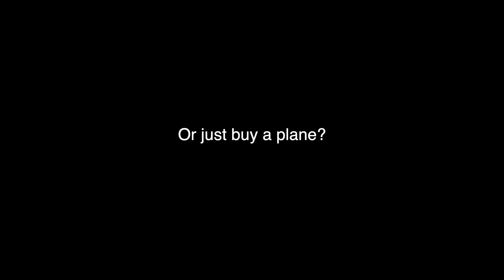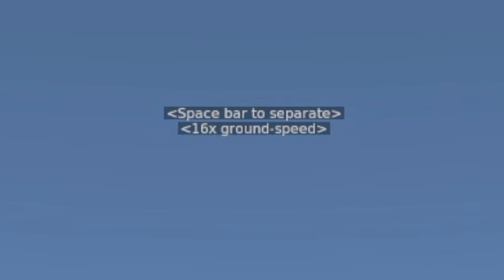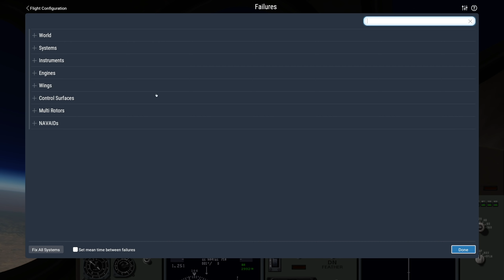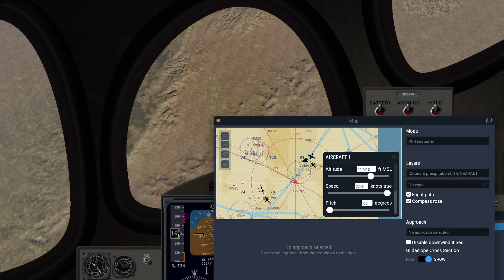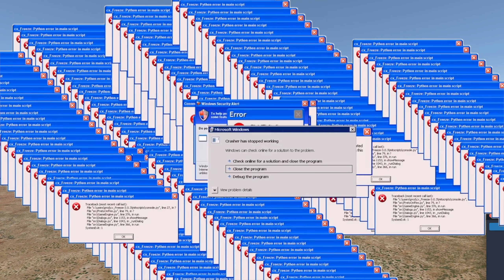Virgin Galactic - You Can BUY A Ticket TO SPACE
Today's Video: Virgin Galactic   You Can BUY A Ticket TO SPACE

Emil Trane
Patrick Fox
FalasiGamer
Alexander pace
Brady Brooks
OK
T Bone
C4 Shadow
CannedPig TV
pevetti
Tushar Agarwal
Cebu 516
Swiss001FanBoy
F. E kohlbrenner
TheBest RBLX
Stuntpilot22
Tim Kluttig
Ethan Glucroft
weebletter weed
Manuel Salmun

PC:
15" MacBookPro Touchbar (highest specs) for editing.

©Swiss001 2019